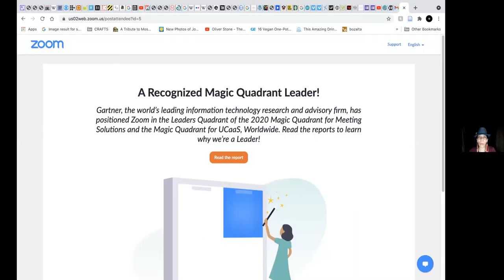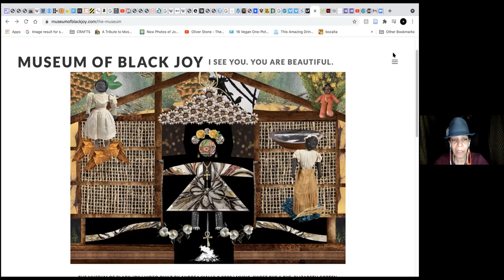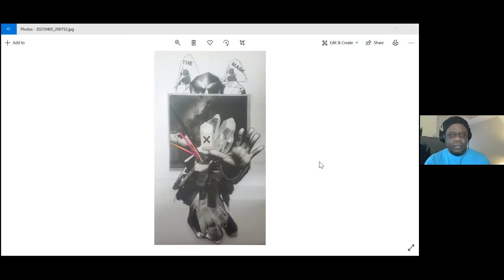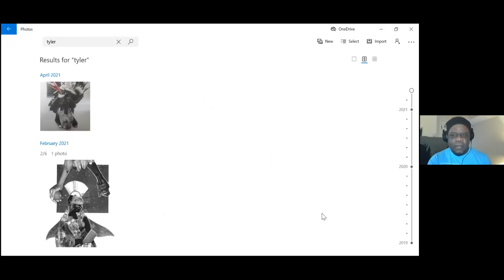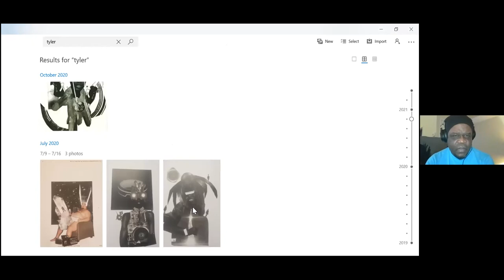One Book, One Philadelphia | Black Invention: Imagining New Ways to Speak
This panel discussion, Black Invention: Imagining New Ways to Speak, took place on April 21, 2021 as part of the Free Library's One Book, One Philadelphia project centering Jericho Brown's collection of poetry, THE TRADITION. The event was co-hosted by Paul Robeson House and Museum and the Blackwell Regional Library.

Welcome - Kirwyn Sutherland (0:00)
Panel Discussion (05:45)
Visual Work by Andrea Walls and Alex Smith (40:00)
Writing by Andrea Walls and Alex Smith (1:09:30)

One of the many hallmarks of Jericho Brown's THE TRADITION is the original poetic form Brown invented called the duplex. The form is a combination of three different already existing forms: the sonnet, the ghazal, and the blues poem. As a Black artist, finding alternate paths to explain or exclaim your humanity is a necessity. This conversation invited Black artists to reflect on how to use the tools at their disposal to create new forms, spaces, and events that fulfill their needs and in some cases the needs of their respective communities.

Panelists:
Author of the poetry collection Jump Ship (AK Press), Kirwyn Sutherland is a poet, spoken word artist, and writer based in the Philadelphia region. He seeks to break the molds in performance poetry and expand the range of topics discussed via the arts. The Youth Chairperson of The Collective Open Mic, he is also a co-founder of The Mission Statement Poetry Collective formed with Philadelphia poets Warren Longmire, Christopher K.P. Brown, Lauren Yates and Mydera Speak Me Free. This collective serves to provide a place for poets of color to grow artistically and affect the community at large through the art created as well as other programming.

Andrea Walls is a poet because a bunch of poets got in her head when she was young. She collects stones along the path set down by Nikki Giovanni, Sonia Sanchez, Gwendolyn Brooks, LeRoi Jones/Amiri Baraka, Toni Morrison, Toni Cade Bambara, June Jordan, Etheridge Knight, Mari Evans, Carolyn Rodgers, Lucille Clifton, Audre Lorde, Ntozake Shange, Maya Angelou, James Baldwin, Henry Dumas, Paule Marshall, Gayl Jones, Wanda Coleman, Jayne Cortez, and many, many more. She became a photographer because she was given a camera at the moment she needed one. She knows resources matter. Her photographs want to be poems, too. She is pleased that her writing and visual art have been supported by organizations she admires, including The Leeway Foundation, VONA/Voices Workshops for Writers of Color, The Colored Girls Museum, Hedgebrook Residency for Women Authoring Change, Philadelphia Photo Arts Center, The Studio Museum of Harlem and the Women’s Mobile Museum Collective. Her work has been published in venues open to alternative styles and points of view, including Kweli, Callaloo, Solstice Literary Magazine, New Delta Review, and The Fourth River. She hopes you will find places that honor the work you do.

Alex Smith is a sci-fi writer (ROSARIUM PUBLISHING; Resistance: Battle of Philadlphia web-series: Black Vans comic book), artist, musician (art-punk bands Solarized, Rainbow Crimes), activist (Metropolarity queer sci-fi collective) and culture/arts critic (Pitchfork, The Key, Bandcamp, Philly Gay News). He is a recipient of the Pew Fellowship in the Arts and soon to be published author of the sci-fi/cyberpunk/super-hero/afrofuturist short story collection ARKDUST, forthcoming from Rosarium Publishing. @Alexoteric on Instagram and Twitter.